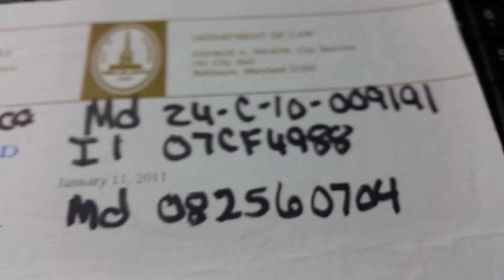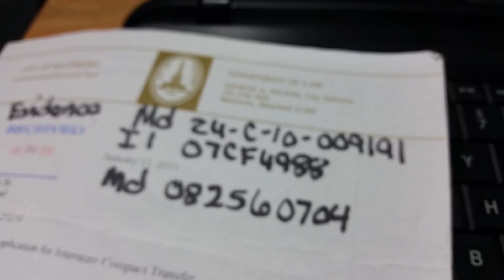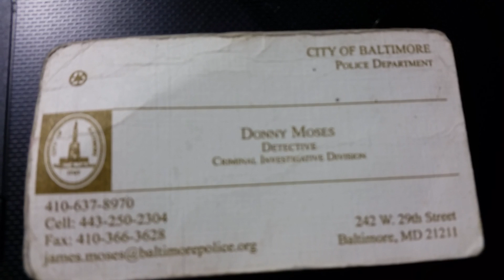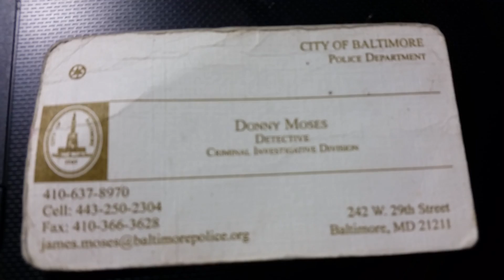George A. Nelson Baltimore CITY Solicitor and SHORTY